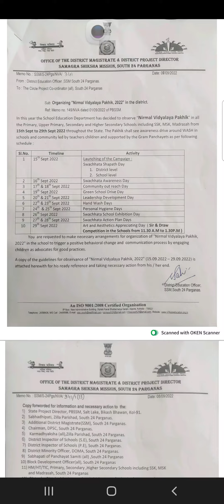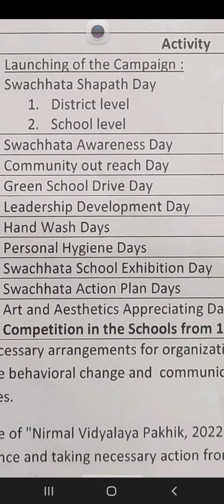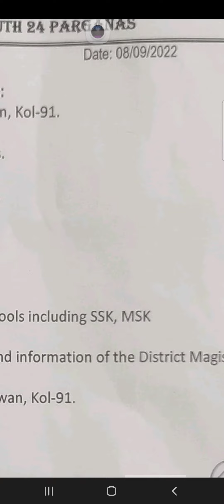NOTICE OF DI ON NIRMAL VIDYALAYA PAKSHIK OBSERVATION 2022